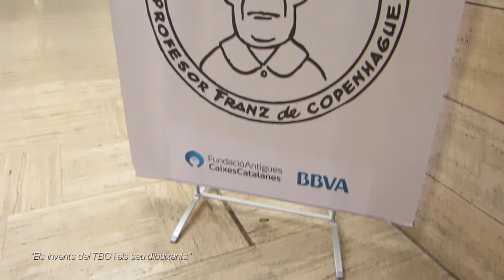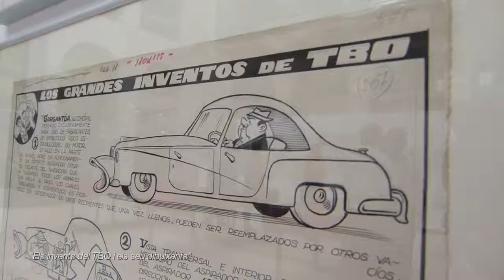Inauguració de l'exposició "Els invents del TBO i els seus dibuixants".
Inauguració de l'exposició "Els invents del TBO i els seus dibuixants. Dibuixos originals Col•lecció Lluís Giralt".
Organitza: Departament de Cultura, Serveis Territorials a Lleida; Fundació Antigues Caixes Catalanes; BBVA i Biblioteca Pública de Lleida.
Horari: 19 h.
Lloc: Claustre de l'Hemeroteca.